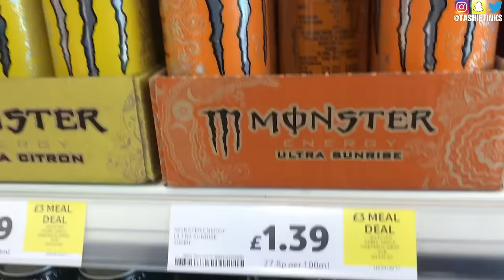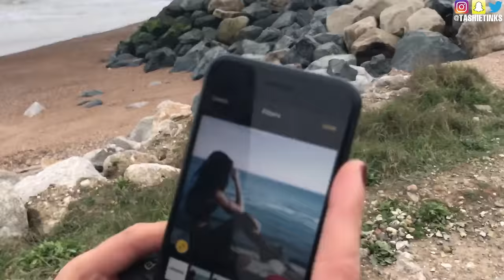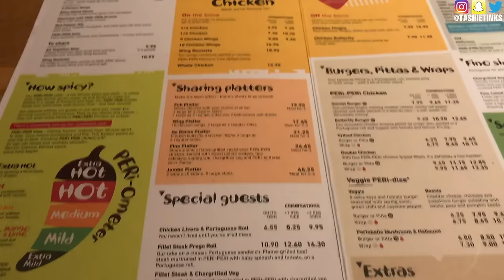VLOG - Insta pic shooting - Toyshop photoshoot!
HEY GUYS! you have been asking for vlogs so here it is! let me know if you want more and i will add them in! This one was a monday fun day on a tuesday filled with lots of Instagram shooting and how i get my instagram pics! including a Toyshop photo craziness! but it was a fun day!

My outfit

Dani Bears shirt (i just bought it too! lol)

HAIR

✖️Follow me✖️

Tashie
xoxo